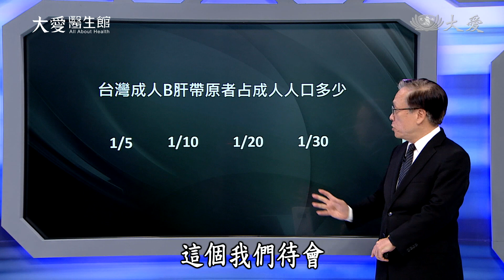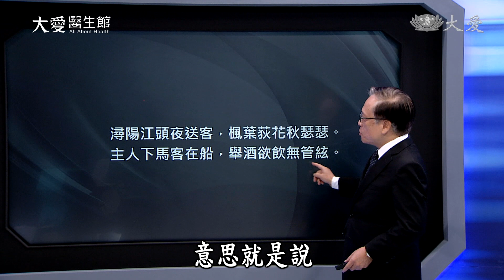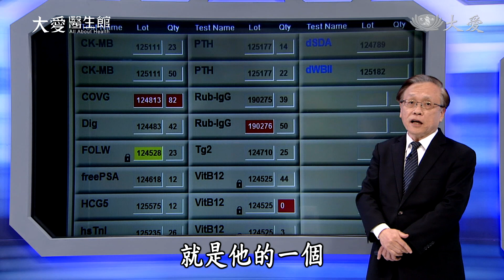【大愛醫生館】腳痛的肝癌 20230619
一位七十歲的男性，因為腳痛、倦怠就醫，透過血液跟超音波、電腦斷層檢查，發現肝功能異常，肝臟側面有腫瘤。醫師透過腹腔鏡手術切除腫瘤後，卻突然休克，原來是腎上腺功能異常，判斷病患過去曾使用來路不明藥物，導致腎上腺功能異常。

(00166046)